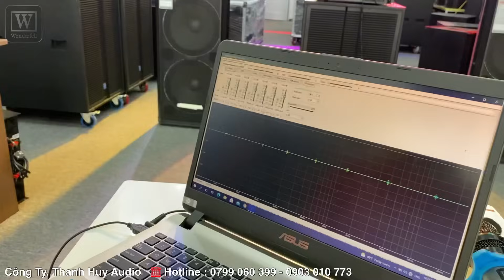Bỏ Cũ Thay Mới “ Nâng Cấp 95% Dàn Nhạc “ Bass Mạnh - Trép Sáng - Hát Hay. LH 0799060299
- Nhà Nhập Khẩu Và Phân Pphối Thiết Bị Âm Thanh " Wonderfell " Chính Hãng Tại VIỆT NAM.